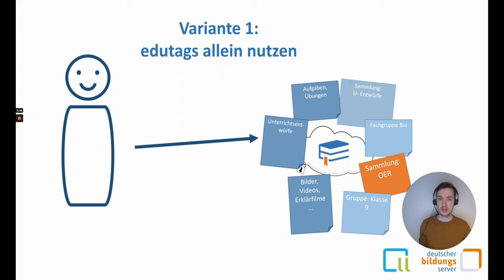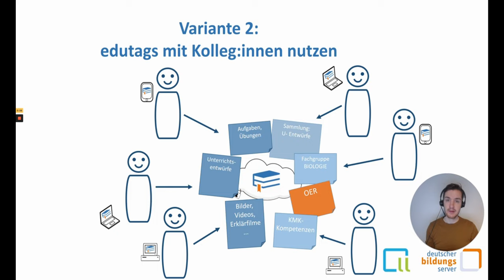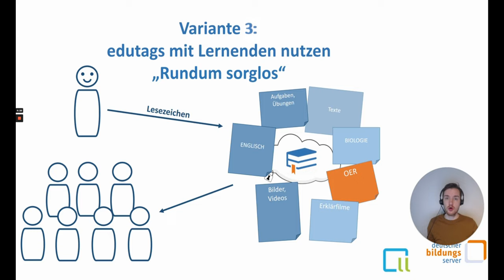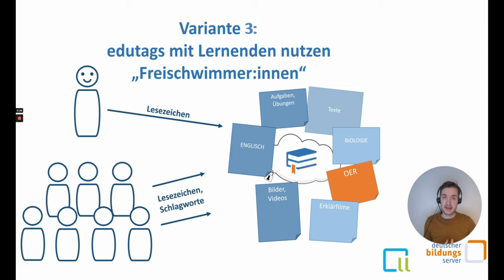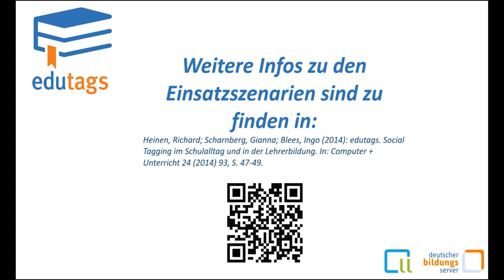edutags Screencastreihe #5: Einsatzszenarien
edutags ist Social Bookmarking-Portal für den Bildungsbereich, das in Kooperation zwischen dem Deutschen Bildungsserver und dem Learning Lab der Universität Duisburg-Essen entstanden ist.
Im zweiten Teil dieser Screencast-Reihe zeigen wir Ihnen, wie Sie mit edutags Bildungsmaterialien suchen und finden können.

Neugierig geworden?